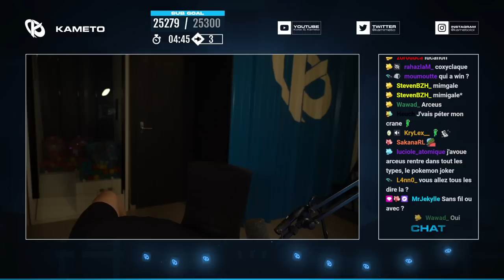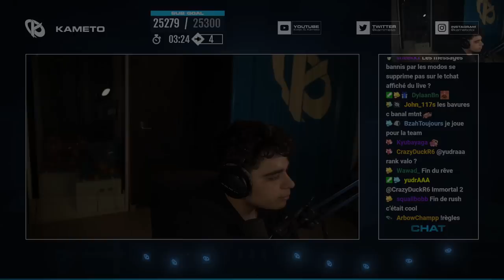ON SE RAPPROCHE DE LA FIN DE L'AVENTURE SUR CE POKÉRUSH #12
Douzième épisode l'aventure PokeRush avec la présence d'un MJ qui peut interférer avec le jeu par le biais de défis collectifs ou individuels pour donner des Pokébox Bonus ou Malus

Miniature faite par : @Leepdzn